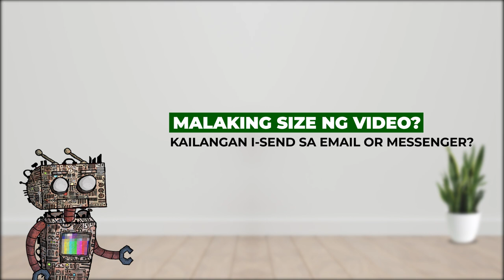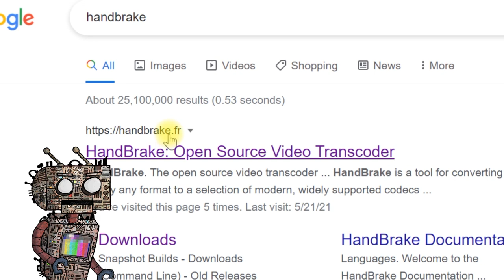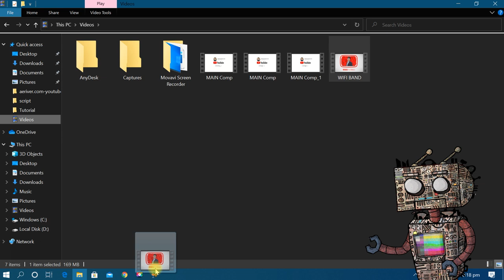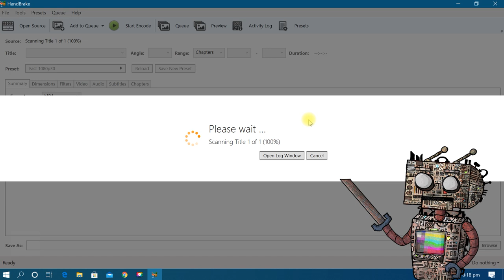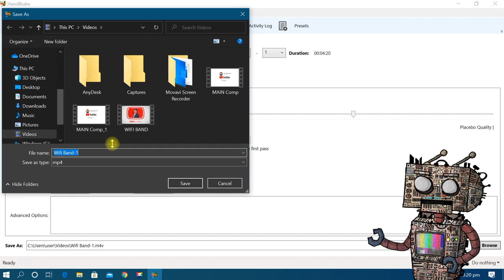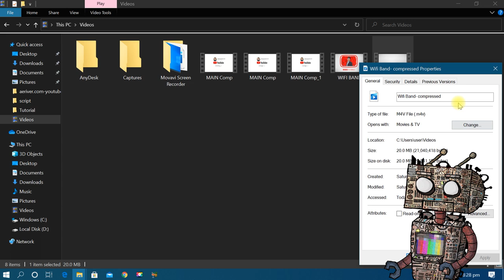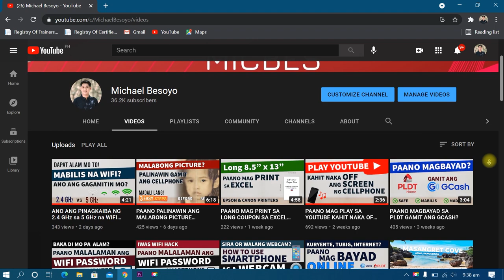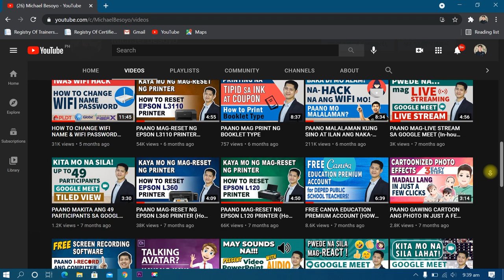PAANO I-REDUCE ANG VIDEO FILE SIZE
How to Compress a Large Video File Without Losing Quality